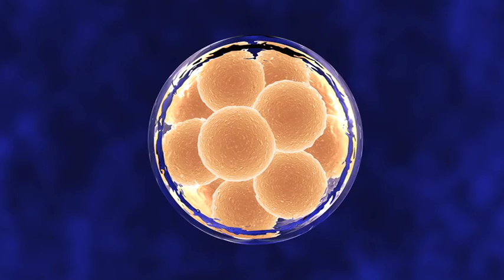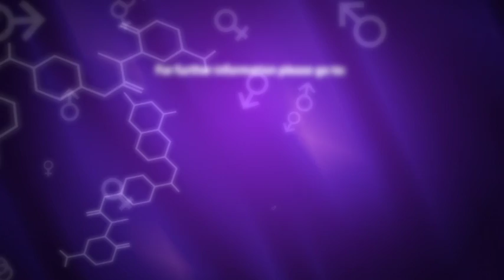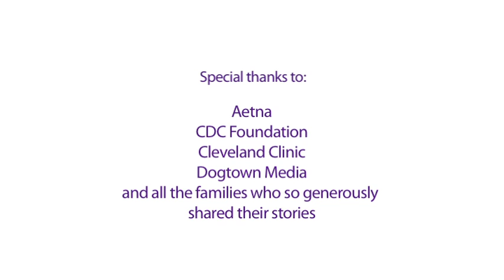Infertility: Considering Elective Single Embryo Transfer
This  video presents information regarding a decision facing an increasing number of  ART patients.